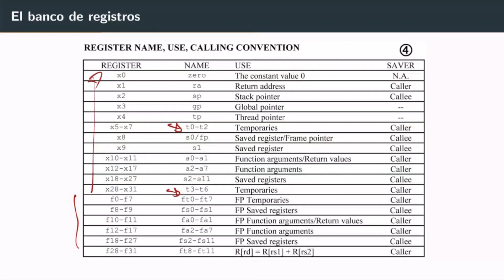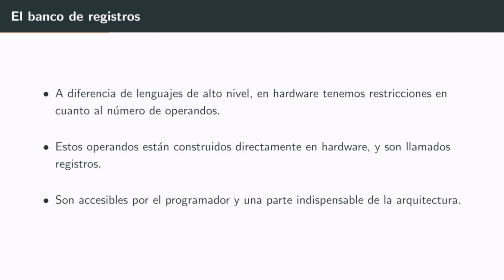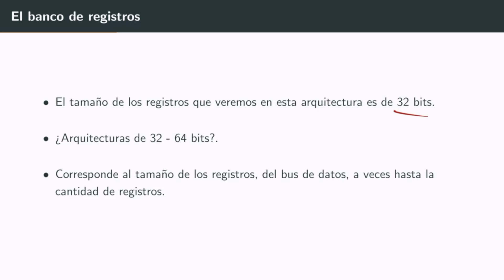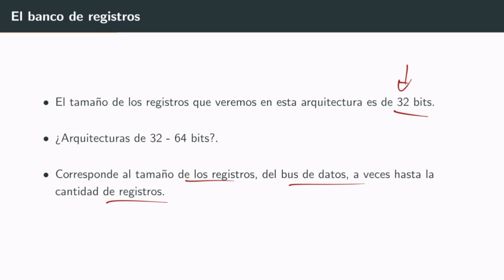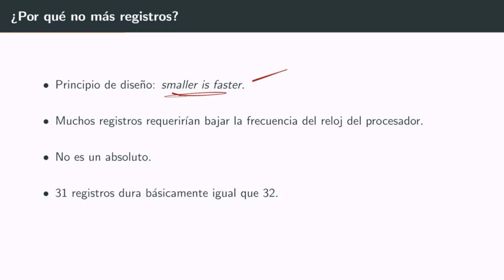DSD S2 RISC-V 14 Registros y banco de registros